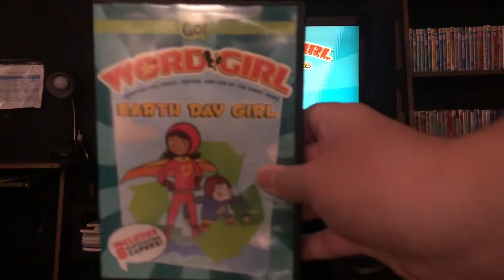Wordgirl earth day girl 2010 DVD menu walkthrough